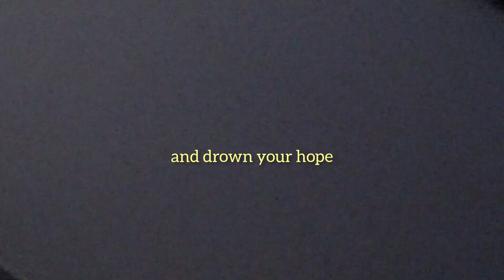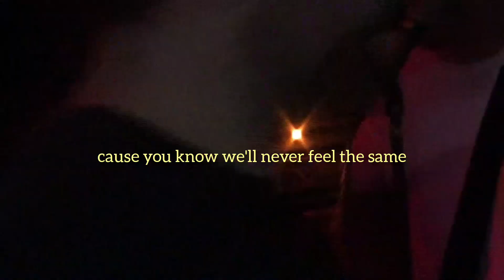Better Leave Town - Sick (03.02.2023)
"Sick" recorded by friends with Sony handycams.